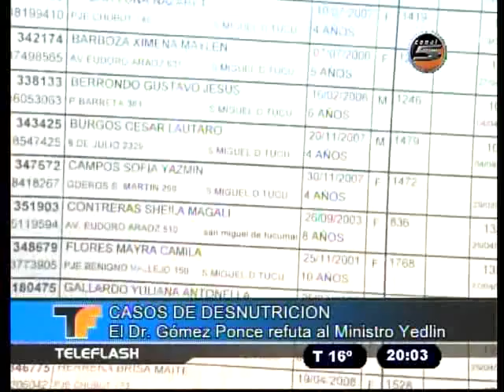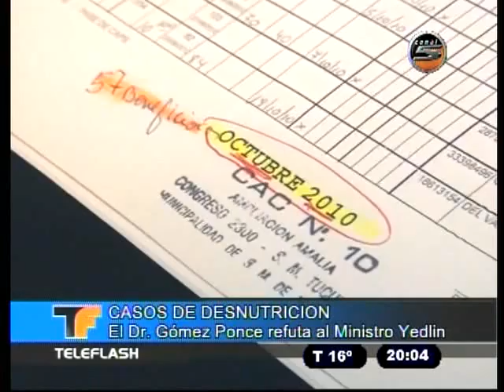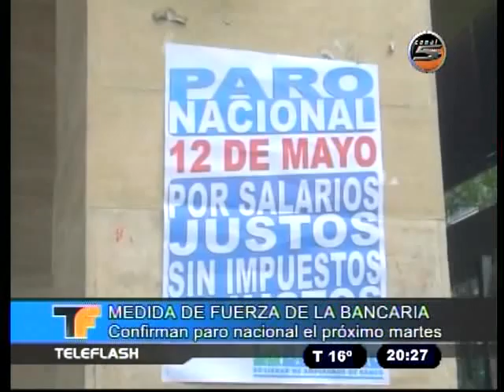TELEFLASH 07 05 15